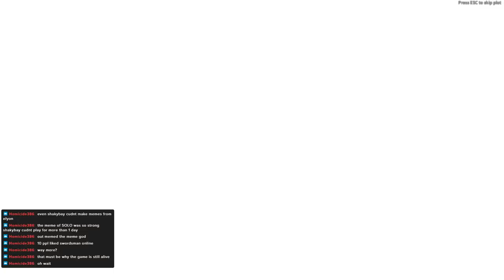either I escape jail or I am forced to make a new character on SWORDS OF LEGENDS ONLINE [4]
I ended up getting negative Qi and going to jail. Now I must either escape, or I'll be forced to make a new character cause it's going to be faster than AFKing overnight to remove the evil Qi.